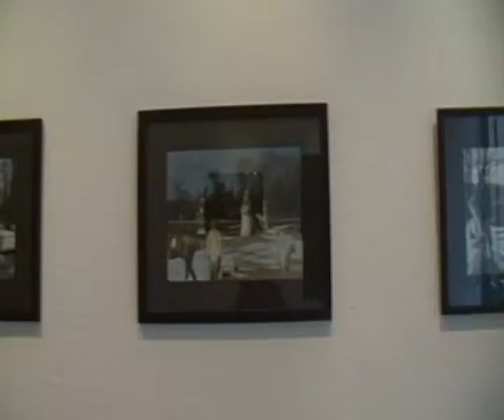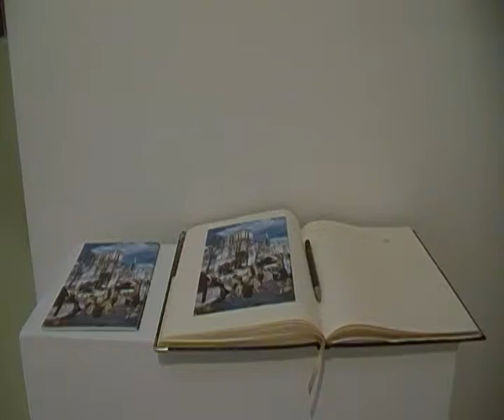Jorge Rodríguez de Rivera expose à la galerie Beckel Odille Boïcos 2013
Exposition de Jorge Rodríguez de Rivera à la galerie Beckel Odille Boïcos de Paris du 13 au 19 mai 2013, "PARIS EN COLLAGES" 55 collages sur photographies